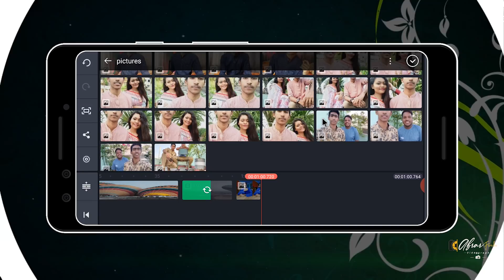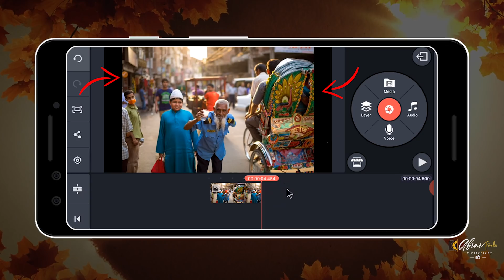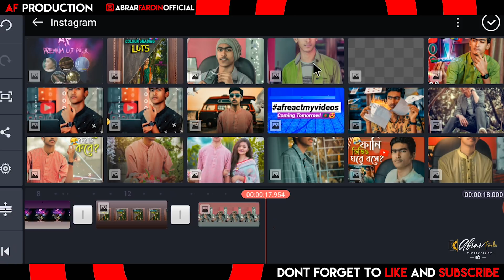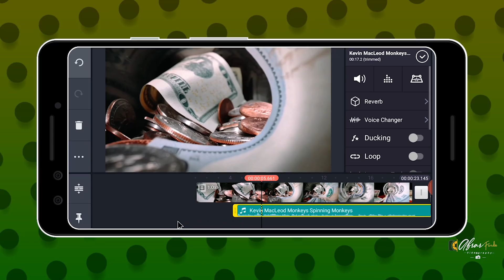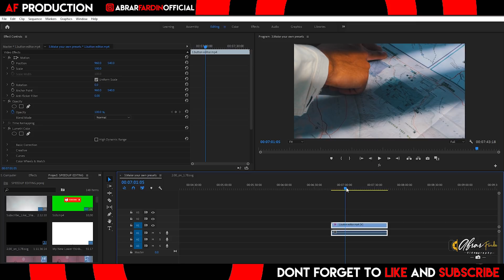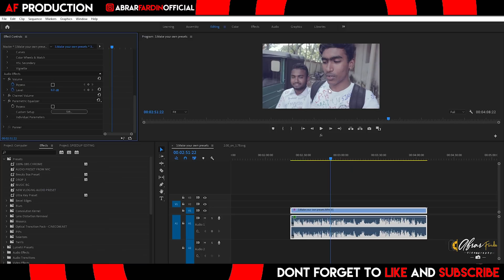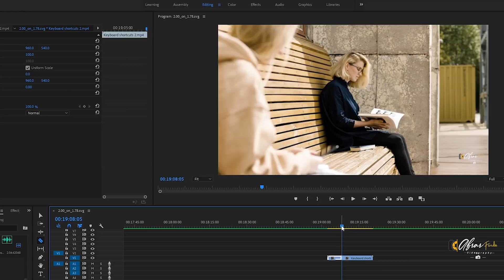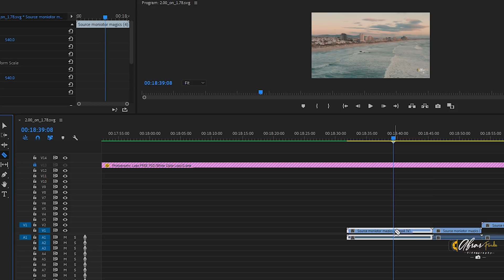How to SPEED UP Your Video Editing LEVEL With Premiere Pro OR Kinemaster l 30 min per videos ?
MY 1 Click Colour Grading Presets
💼 Gears I use:
MUSIC  🎶
All Beats from
Youtube AudioLibrary
Who is Abrar Fardin ?